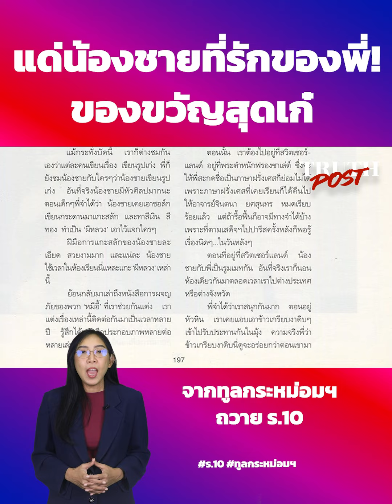แด่น้องชายที่รักของพี่! ของขวัญสุดเก๋ จากทูลกระหม่อมฯ ถวาย ร.10